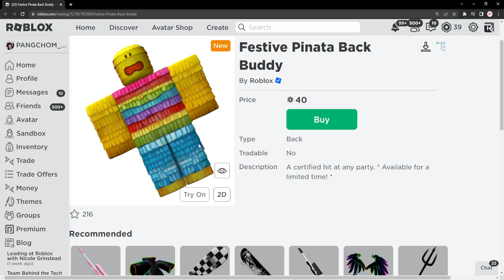ROBLOX | 📌ไอเทมสุดแรร์จาก roblox " เพื่อนซี้สีรุ้ง 40 โรบัค " จำกัดเวลาเด้อออ